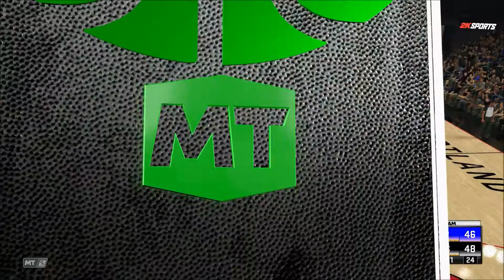NBA 2K21 MyTeam Hail Mary Inbound Passes Break Full Court Press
"Journeymen" is the lineup builder theme for week 3 in MyTeam Limited online, but unfortunately, I didn't have very many high tier cards that met the requirement (qualifying cards must have played for 5 different NBA franchises in their career). This sweaty tryhard that I got matched up with while attempting to "win the weekend" and earn another championship ring played a full court press defense the entire game with with CPU pink diamond Andre Iguodala (who has the HOF clamps badge) guarding on ball and user controlled PD Maurice Lucas (who has a bunch of hall of fame defensive badges) spamming the steal button in the off ball passing lanes. After an ugly first quarter where diamond Rafer Alston (AKA Skip To My Lou) kept getting ankle breaker stun animations on my ruby Nate Robinson card I substituted sapphire Maurice Cheeks off my bench and started getting more stops on D while continuing to rim run and score lots of transition dunks & layups with emerald Jeff Green and my own Mo Lucas card. Once my opponent subbed in Chris Webber at center I was able to post him up with Mo using his gold drop stepper and HOF backdown punisher badges. After falling behind by double digits in the first quarter I almost blew my own double digit lead in the fourth quarter by being careless with the ball, but ultimately, I was able to score more easy points off this guy's traps than he was able to convert off my turnovers.